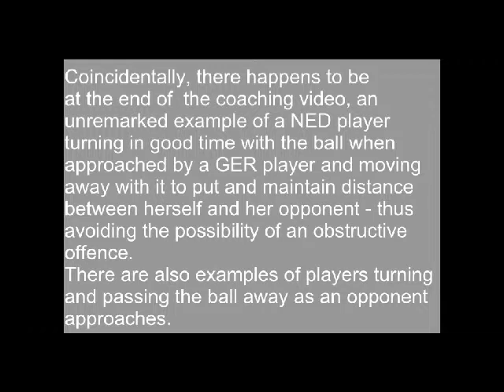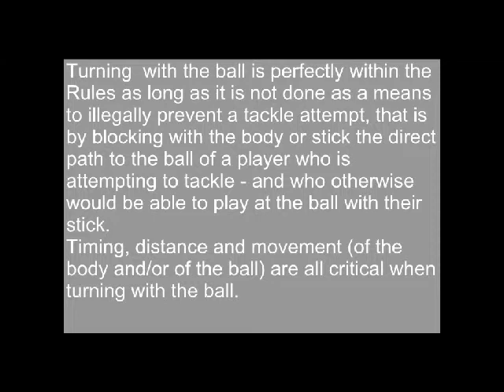Tackles 26 Analysis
FIH Umpiring Committee umpire coaching.
Tackles 26. Green card